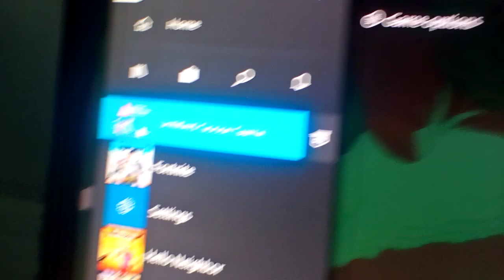Goose game it fun to play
Sup cool